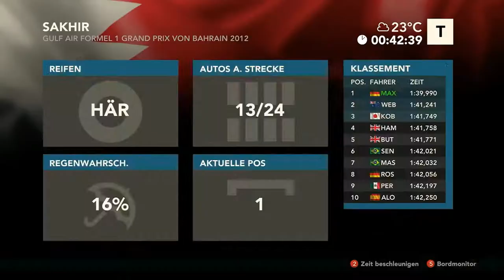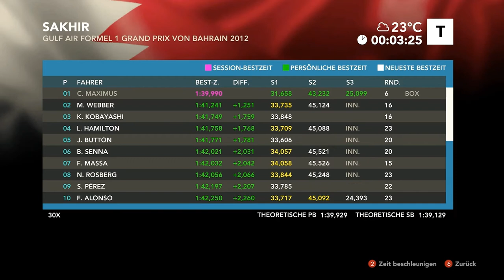Let´s Play Formel1 2012 #034 - Q1 Q2 Q3 in Bahrain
«F1 2012»

Kommentiertes Gameplay von Chris MaximusLP